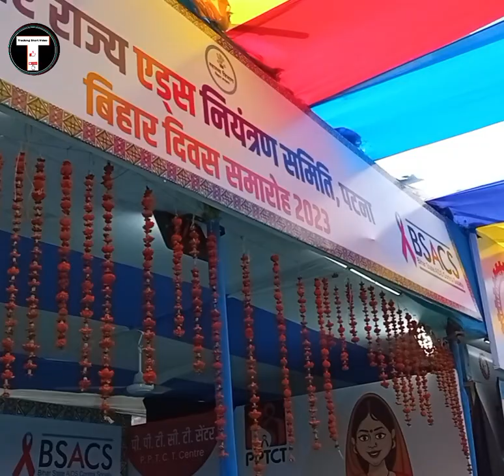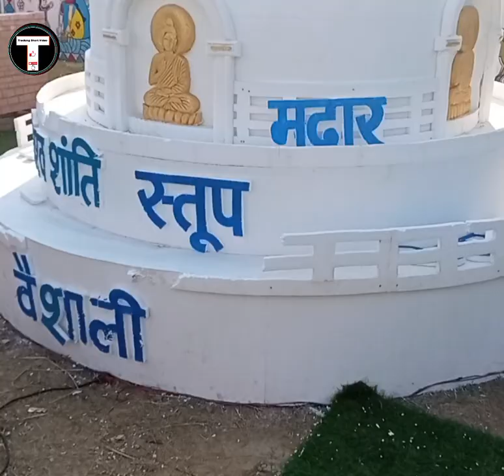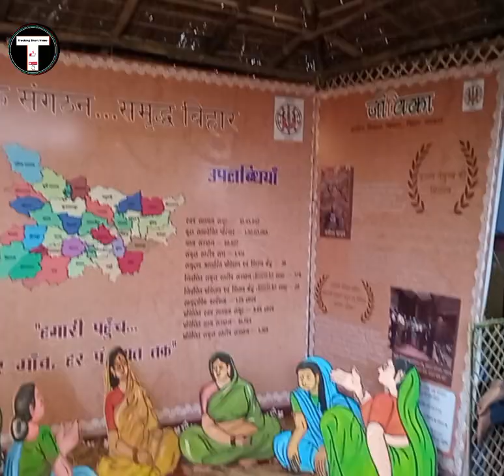Bihar Diwas 2023 ||Aisa pahle nahi dekha hoga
Devotional Background Music No Copyright | Free Devotional Background Music No Copyright | Devotional Music for Meditation

What is Devotional Music for Meditation?
Before explaining the Devotional Background Music No Copyright or Devotional Music for Meditation subject, let’s see what copyright truly suggests that. Copyrighting is a style of belongings in line with the copyright law that protects original work and authorship. Copyright is a legal right that protects the original work’s exclusive rights, so the work can’t be used or distributed without the creator’s approval. So, Devotional Background Music No Copyright or Devotional Music for Meditation is music that belongs to the law that protects authorship.

What is  Free Devotional Background Music No Copyright?
Basically,  Free Devotional Music for Meditation describes as a form of music license that permits the client to buy the music license one time and to utilize the music. for example, you get a Mysterious Background Music Copyright Free license for a video on your website. You pay one single worth whether or not you have got one hundred audiences or 10,000 audiences and whether or not you utilize the music for multi-month or ten years. Or on the opposite hand, you get a TV advertising license for your new eatery.
Here are a few questions we often got asked by small to mid-size YouTubers.
1. How to download Devotional Background Music No Copyright?
2. What is Devotional Background Music No Copyright?
3. What is vlog no copyright?
5. How to download free music?
6. How to use Devotional Background Music No Copyright?
7. How to use Devotional Background Music No Copyright?
8. Background music for videos?
9. How to use Devotional Background Music No Copyright on youtube videos without copyright?
11. Where can I found Devotional Music for Meditation?

Don't use music in Youtube videos from a copyrighted source. Instead, use one among these sites for copyright-free devotional music for youtube. Do not post a video on YouTube with background music from a proprietary supply. It's likely to be taken down. It does not matter if you are hoping to be a microorganism sensation or simply posting one thing for family and friends to examine. And yes, YouTube is infamous for creating your favorite videos disappear attributable to this.

✅ You have to mention the proper credit of the music author in your video description.
✅ You can not put partial credit in your video description, you MUST have to write full credit.
✅ You can not claim ownership of the music.
✅ You can not publish this music anywhere for the purpose of selling it.
✅ You can not remix or changes the music without the author's permission.
✅ If you want to use this music for any kind of outside project, you have to ask for the permission of music from the author.